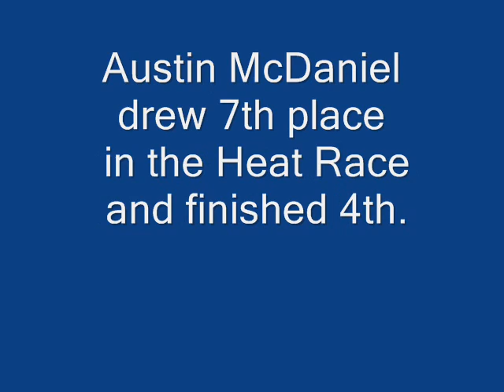4-3-2009 Concord Speedway Young Lions Feature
Austin McDaniel drew a 7th place starting position in the second Young Lions heat race. He finished 4th. this would put him starting outside 4th row for the Feature. Starting 8th was a challenge. After several cautions Austin would bring home the Orange and Black #12 in 5th place. It was a solid run for the Autotrade.com, Verve Energy Drink, Young Lions Legends Car driver.